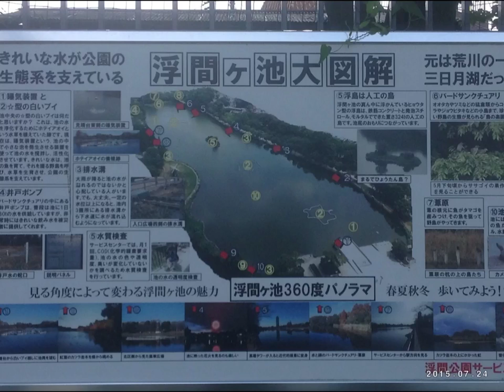荒川と浮間公園 写真集 ２